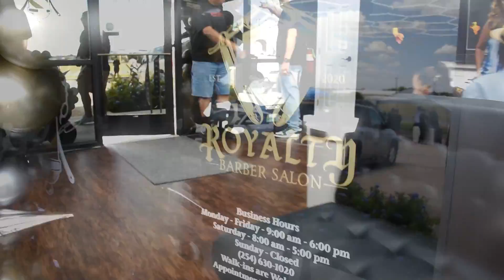ROYALTY BARBER SALON 2 GRAND OPENING VIDEO BY DRONE AND NIKON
VIDEO AND MUSIC BY JOSUE SOTO
DARK MOON STUDIOS
PHANTOM STEALTH PUBLISHING